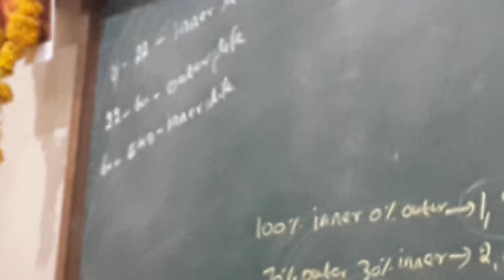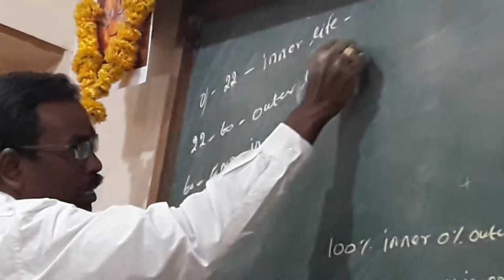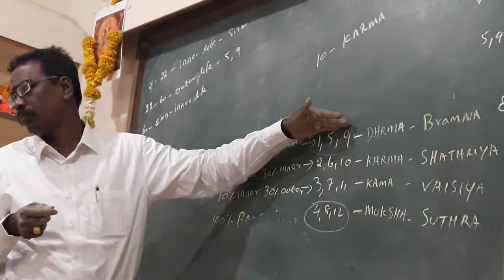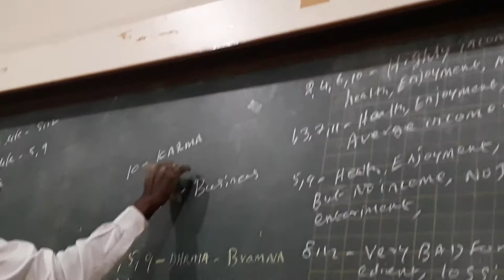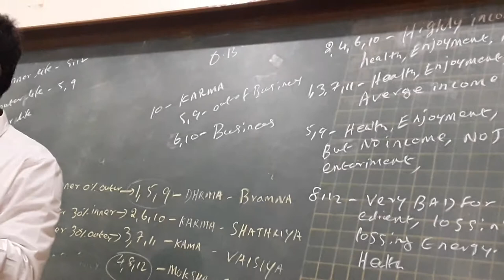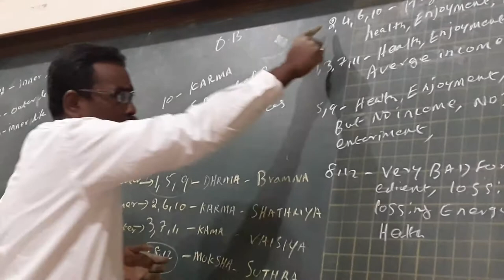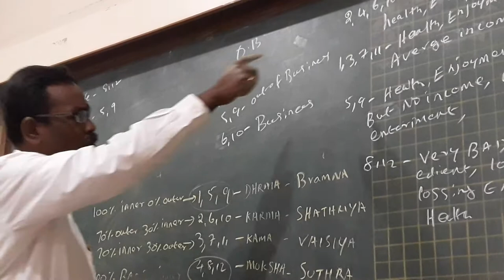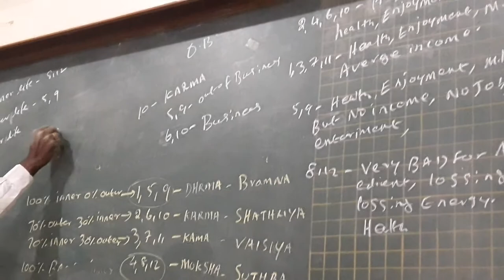KP Astrology Class in English in Pune - 05 | Cuspal Interlink in KP Astrology | Astro Devaraj